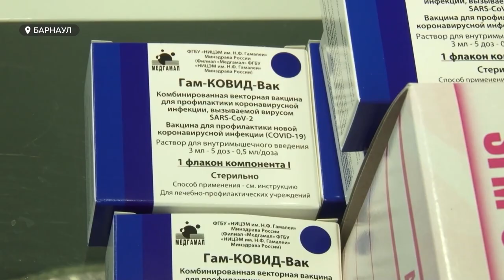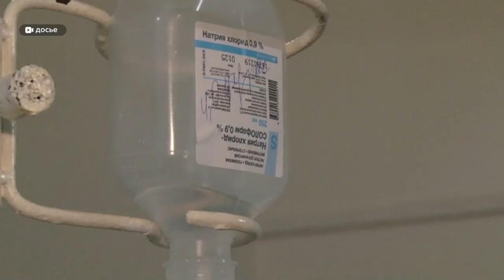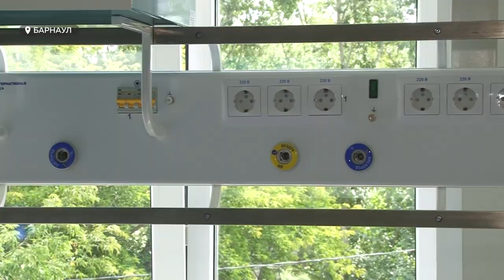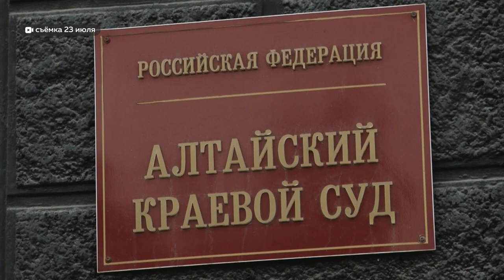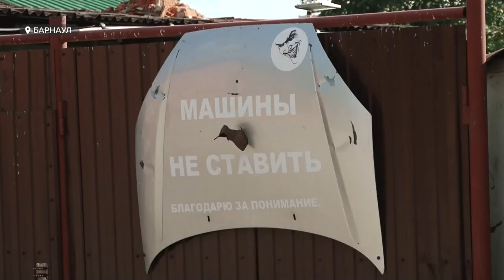«День с Толком». 27.07.2021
Смотрите в выпуске:
- Введение QR-кодов, рост цен на продукты, четырехдневная рабочая неделя – о чем журналисты со всего края спрашивали главу региона во время прямой линии
- Брошенные гаражи, огромные заросли – не такой должна быть территория у храма, решили барнаульские энтузиасты. И готовы сами навести порядок
- Алтайский стрелок Сергей Каменский взял бронзу Олимпиады